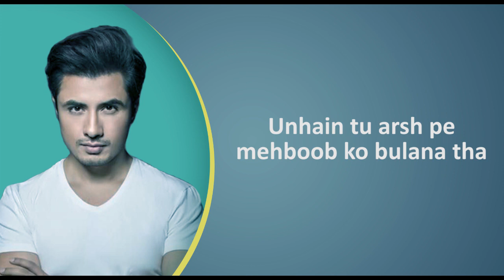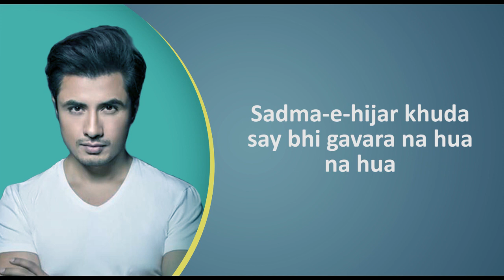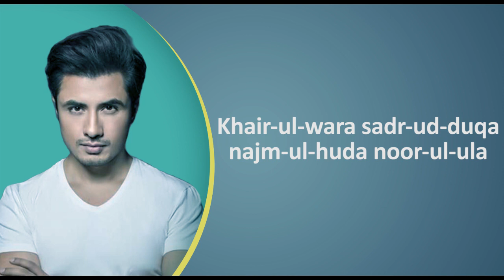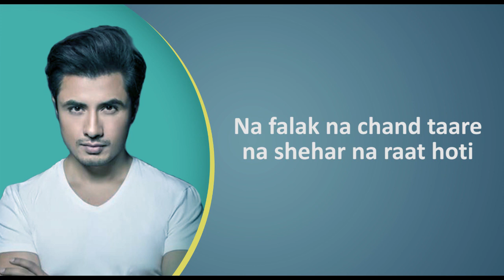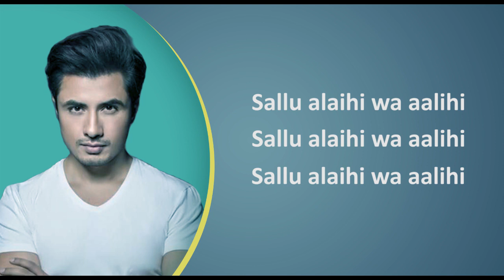Balaghal Ula Bi Kamaalihi Lyrics Naat by Ali Zafar